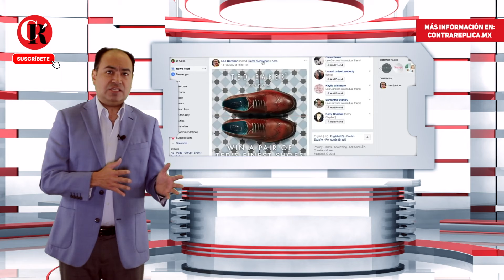Persona Digital, Problemas Analógicos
Desde hace más de una década, nos hemos convertido en personas digitales, en el momento en que decidimos publicar nuestra vida a internet, compartimos que hacemos, en dónde estamos y con quién estamos. Eso nos pone a merced de los demás.